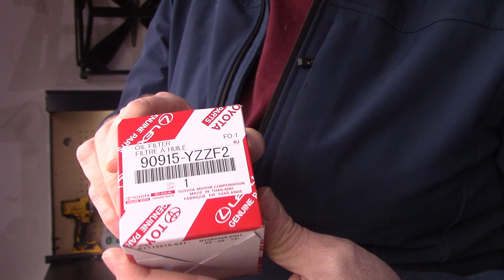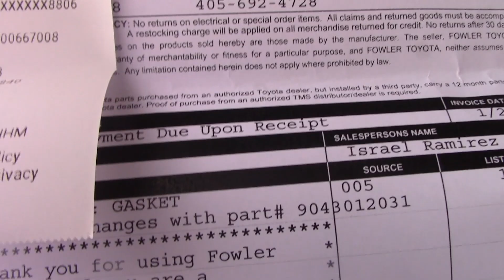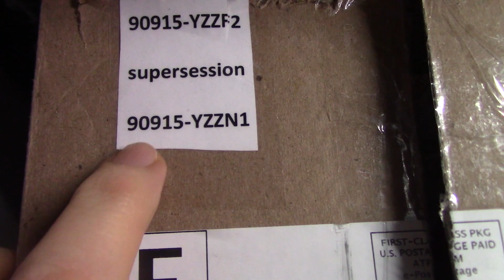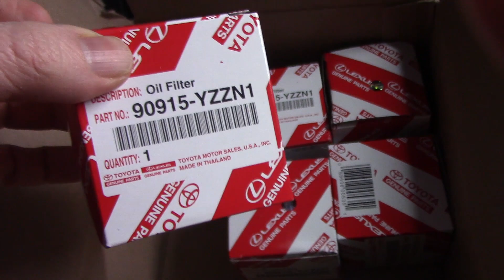2020 Toyota Rav4 First Oil Change with Filter Teardown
DIYDave does the break-in oil change on the new 2020 RAV4. He'll also cut open the factory-installed oil filter to see if any "break-in" machine debris is present. He'll also try to sort out the changes in part numbers for the Rav4 oil filter, which have changed at least twice since the car was built!

EDIT: The filter number I use shows up as "doesn't fit" on Amazon but I know it does. The superseding part numbers have confused Amazon's database, I think!

Link (I get NOTHING for these links):
Five-pack of filters: (they'll send the newest version)